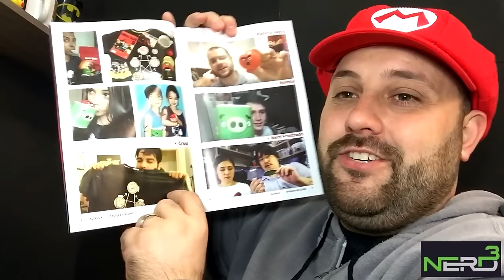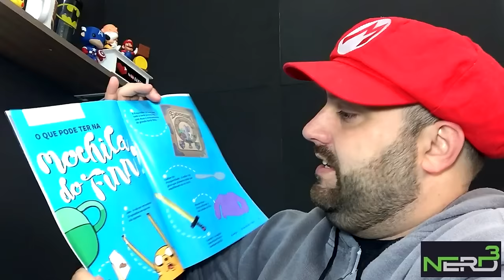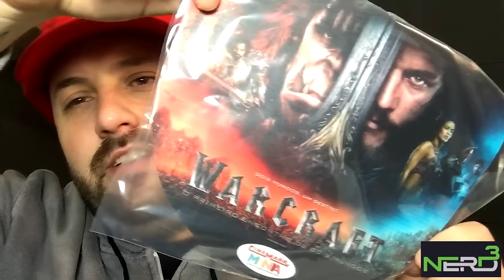UNBOXING ESPECIAL NERD AO CUBO COM BRUNO CLASH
O QUE SERÁ QUE TEM DENTRO DESTA CAIXA?

"BRUNOCLASH"

GEEKSTER BRASIL

"BRUNOCLASH"

Música da Intro:
50 Cent - In Da Club

“Go Clash”